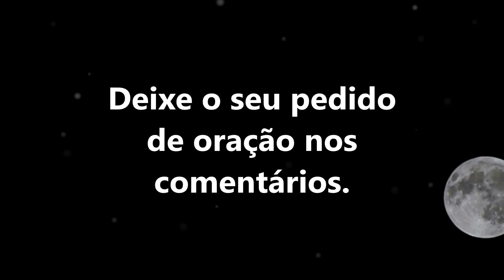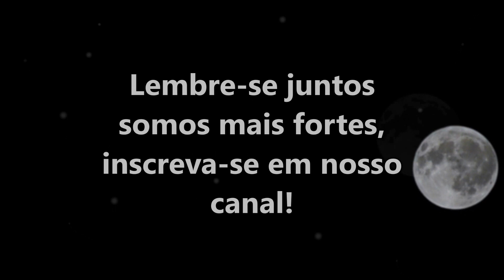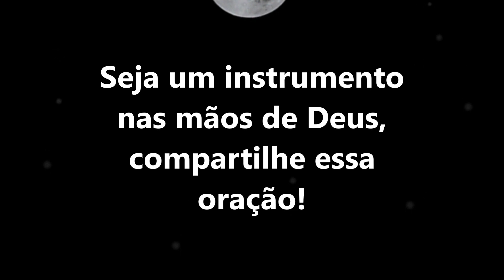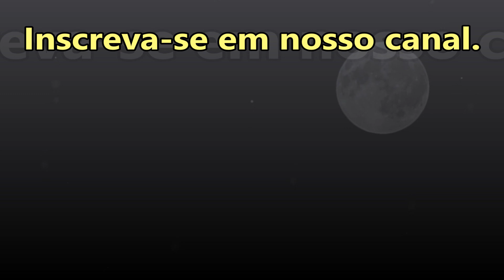((🔴)) ORAÇÃO DA NOITE ESPECIAL DEUS VAI TE RESPONDER NESSA NOITE!